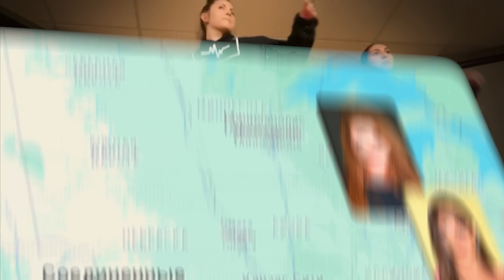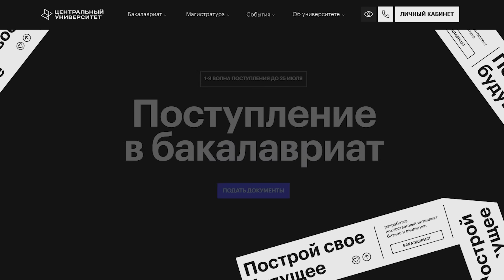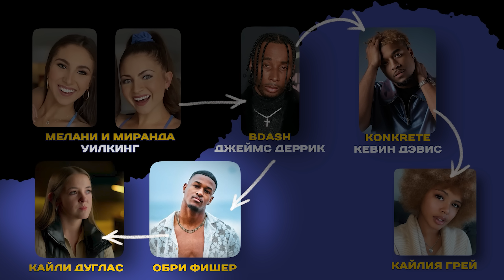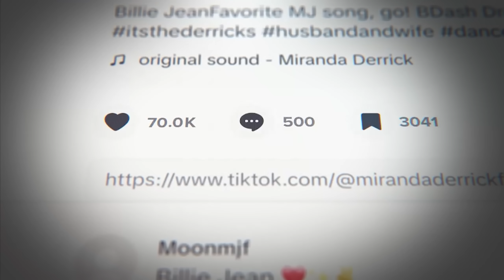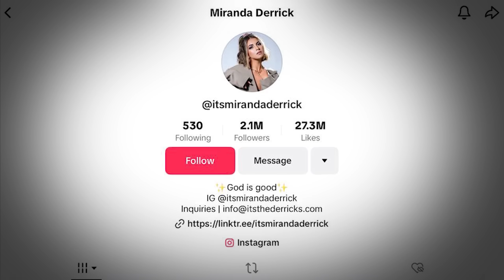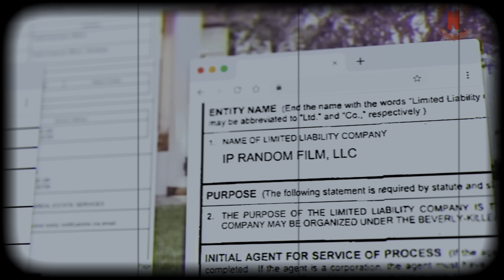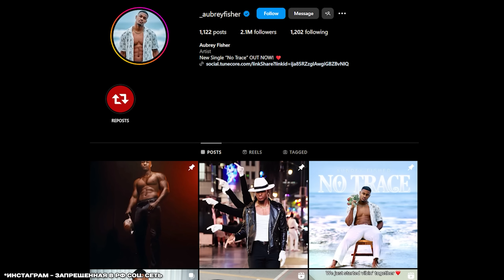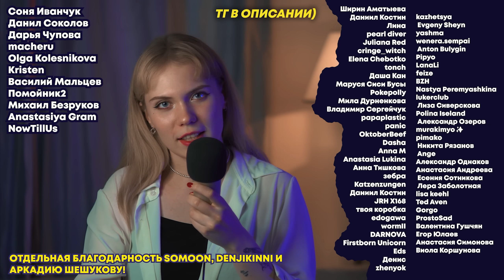ЖЕРТВЫ ТИКТОК - СЕКТЫ: история общины 7m